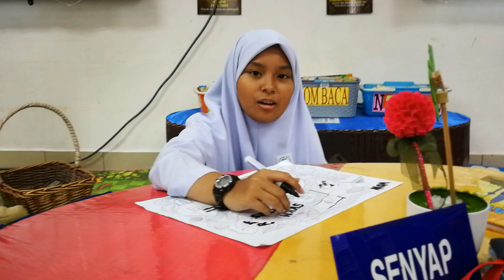Peserta 89: Nuraisyah Damia Binti Khairul Dzarif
Nama Penuh: Nuraisyah Damia Binti Khairul Dzarif
Sekolah: Sk Kampong Melayu,Kluang,Johor.

Judul Buku : The Floathing Stone
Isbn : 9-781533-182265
Penulis : Christina Benjamin
Penerbit : Createspace Independent Publishing Platform